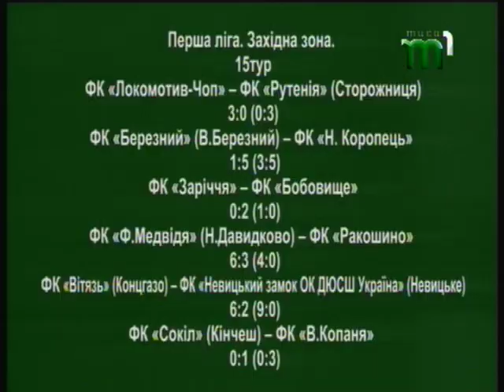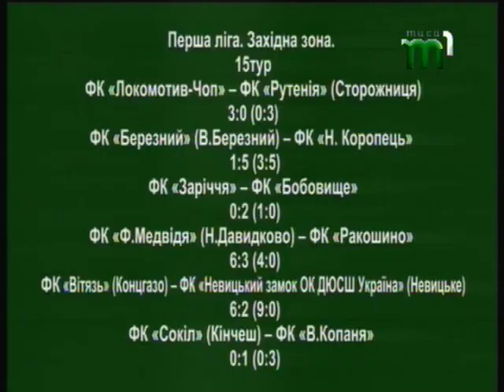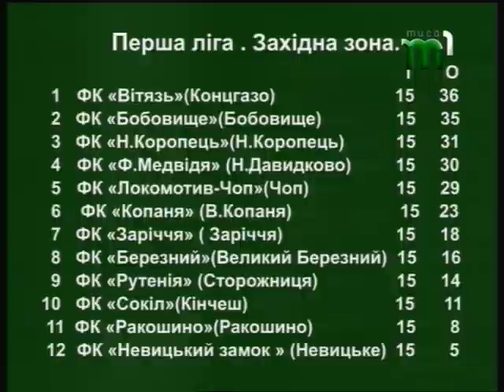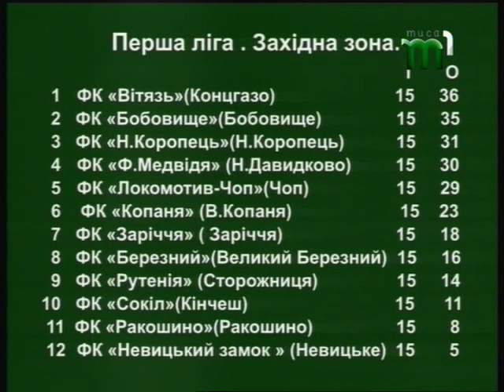Фінальний матч кубку Ліги Закарпаття з футболу. "Час футболу" (12.09.17)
У програмі "Час футболу" проаналізували матчі останнього туру Чемпіонату Закарпаття серед команд першої ліги. Окрім цього обговорили фінальний матч кубку Ліги Закарпаття з футболу. Також з гостями спілкувались про дитячо-юнацький футбол краю та останні реформування, що чекають цю сферу в області.